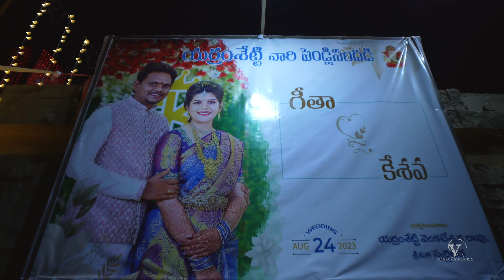GEETHA+KESAV WEDDING PROMO 4K